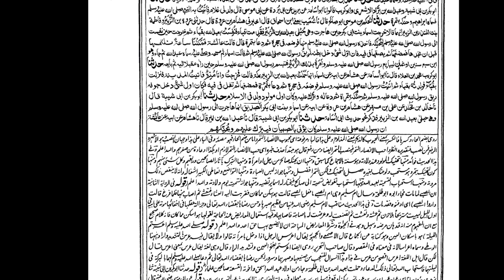musli jild 2 dars 16 ghutti dena jaiz ya na jaiz?paidaysh ke din name rakhna kaisa